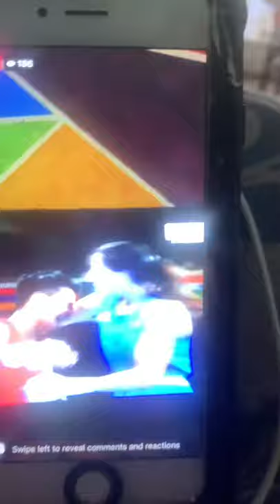go for gold neshty petecio boxing olympic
nba funko pop